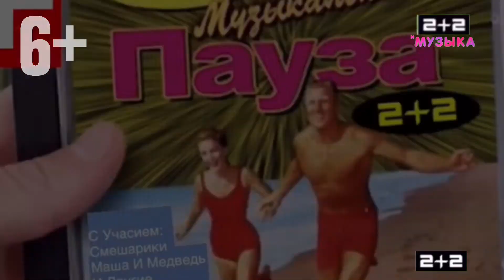Музыкальная Пауза 2+2 Выпуск 1 Песенка №33 One, Two, Buckle My Shoe